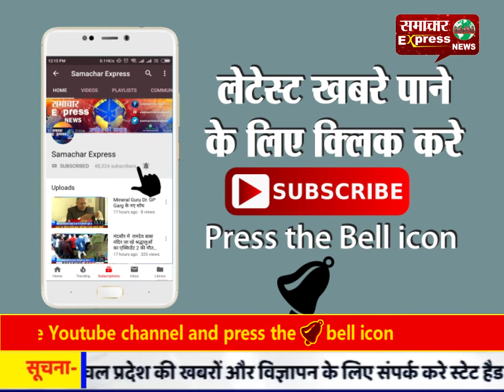रेत के अवैध स्टॉक पर प्रभावी कार्यवाही